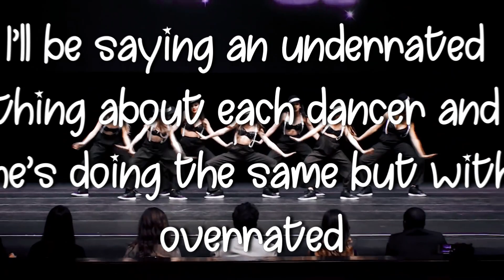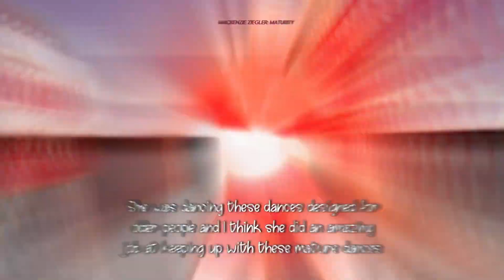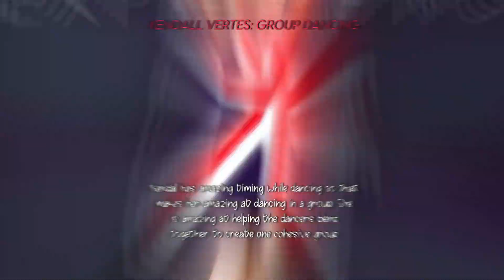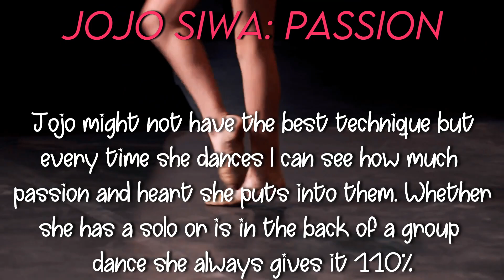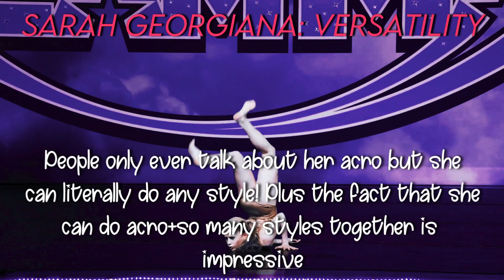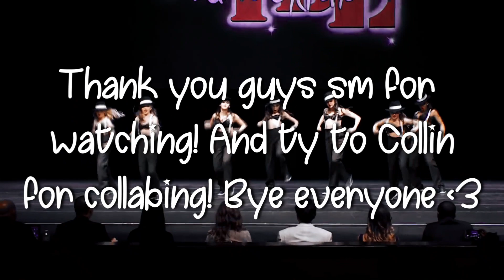An Underrated Thing About Each Dancer!//Monthly Collab!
💖Hey guys it’s Ziegler Rumfallo here! Here you will find...

💖FAQ:

💕What editor do you use? I use Filmora Wondershare and sometimes CapCut